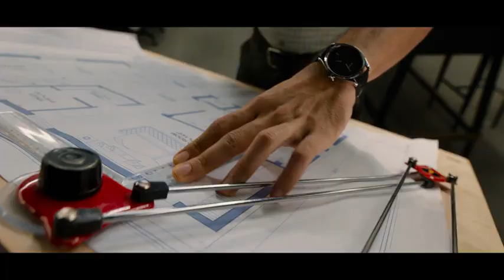the family star